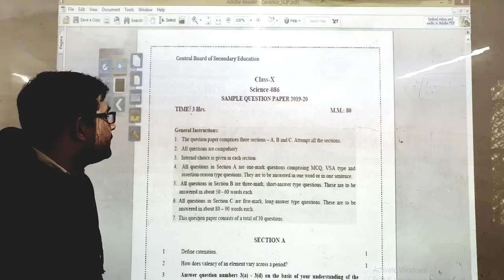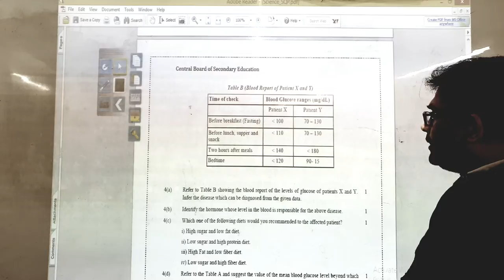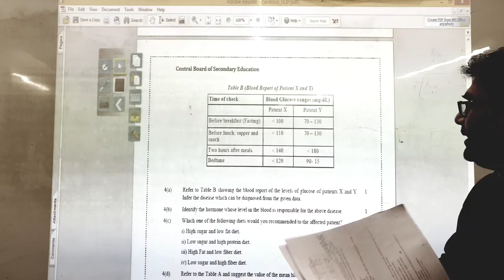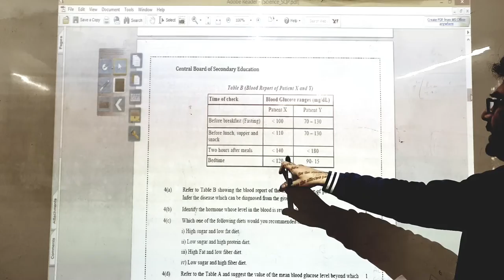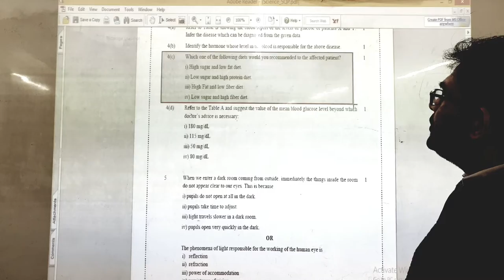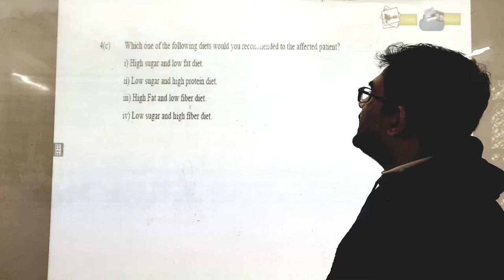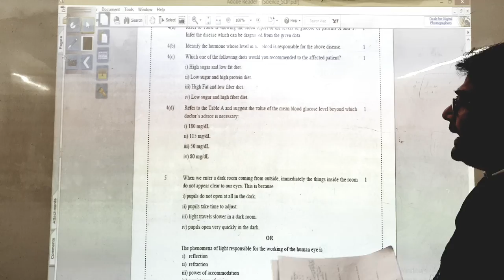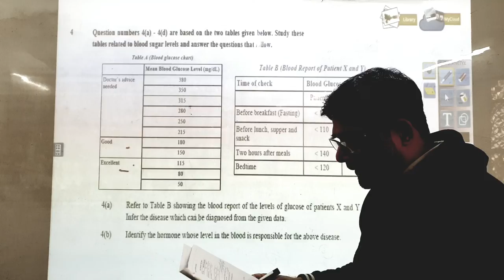Biology class 10 Science sample paper Video 1